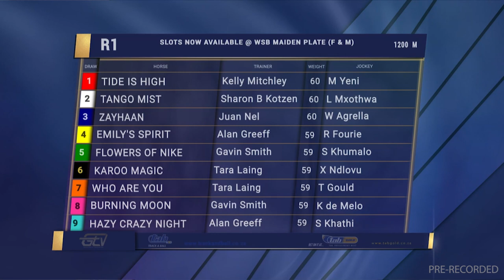20221028 GTV Preview Show Fairview